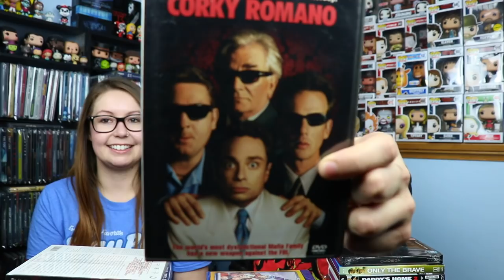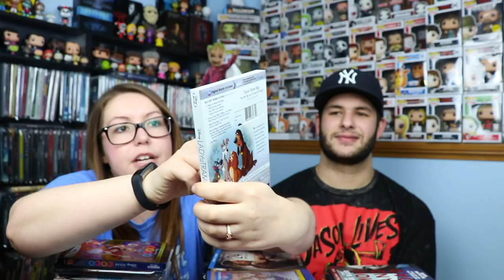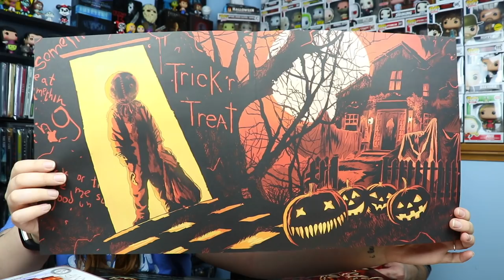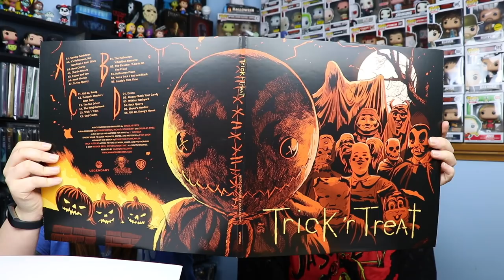February 2018 Blu-ray Haul // Unboxing!!!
What we picked up during the month of February.

Want some Talk Movies With Us swag?

Want to send us something in the mail? Here's how!

Talk Movies With Us OFFICIAL Facebook group! -

Blu-ray Buy/Sell/Trade group on Facebook!